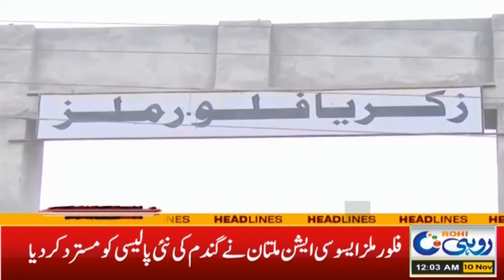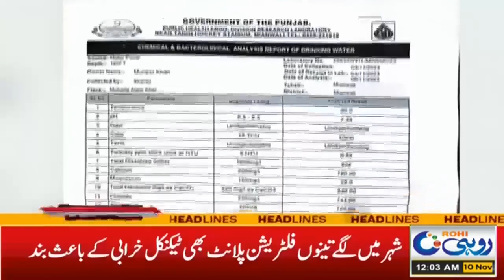High Alert In Multan | 12am News Headlines | 10 Nov 2023 | Rohi